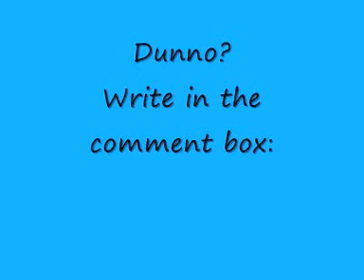Lego Star Wars vs Lego Castle - Dunno